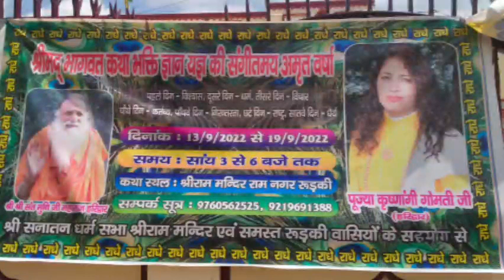shree bhagwat katha samapan#katha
13 सितंबर से 19 सितंबर 2022 तक चलने वाले श्रीमद् भागवत कथा का समापन हवन एवं भंडारे की लघु वीडियो